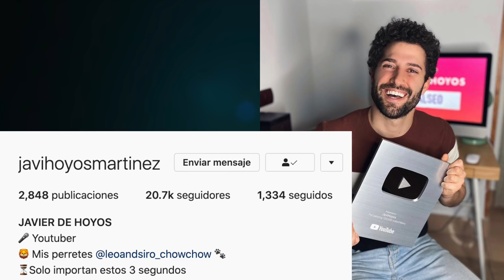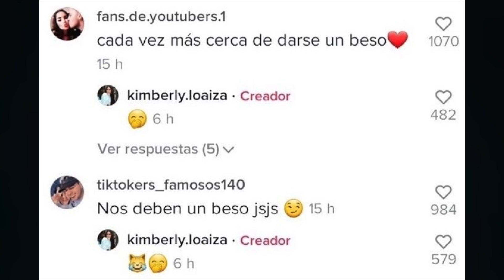KIMBERLY CONFESÓ QUE YA BESÓ A JUAN DE DIOS